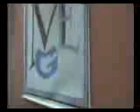Gurtlar vadisi pusu 2.1.avi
GURTLAR VADİSİ PUSU ELAZIĞ VERSİYONU
Elazığ motiflerini içeren Elazığ şivesiyle komedi dizi film.. Levent GENÇ Tiyatro Sanatçısı ve Sanat Yönetmeni...Mevlüt Gakgo ve Ekibi...iyi seyirler :)